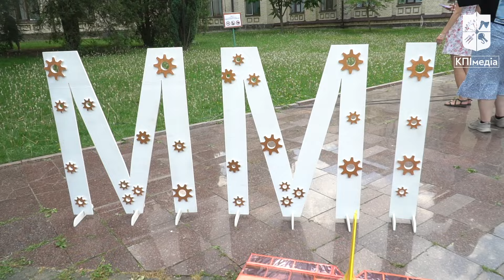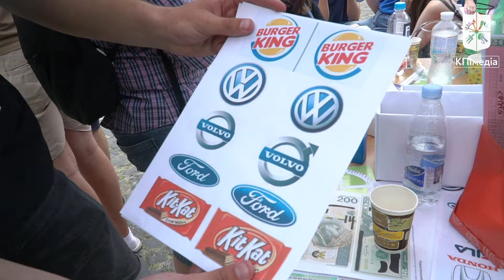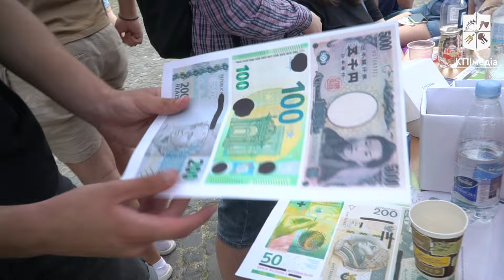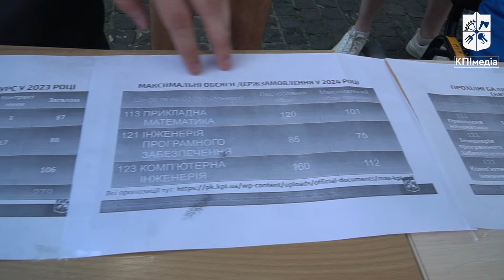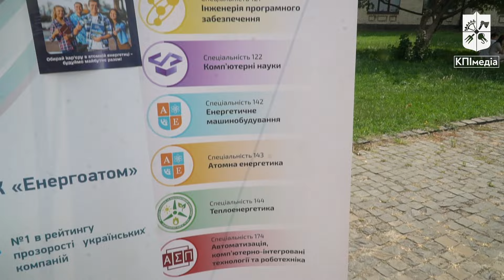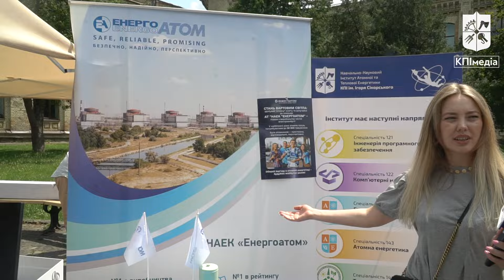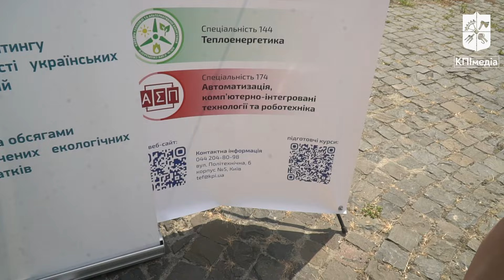День вступника КПІ 2024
Готовий стати технарем? У КПІ пройшов традиційний День вступника, на якому 9 інститутів і 15 факультетів презентували майбутнім студентам свої найкращі винаходи та найцікавіші програми.

🎥 Що КПІ приготував для вступників та які спеціальності найпопулярніші серед них — дивіться у відео.